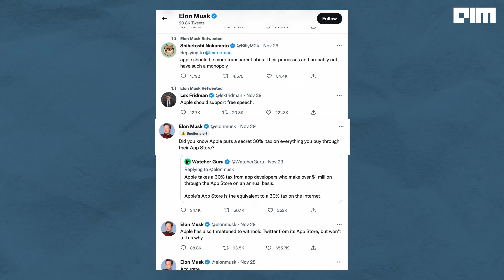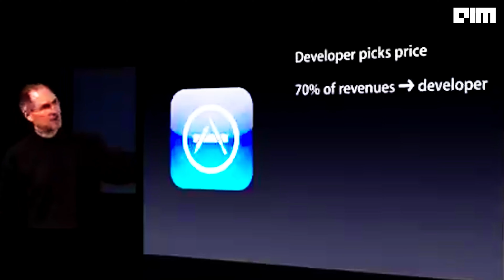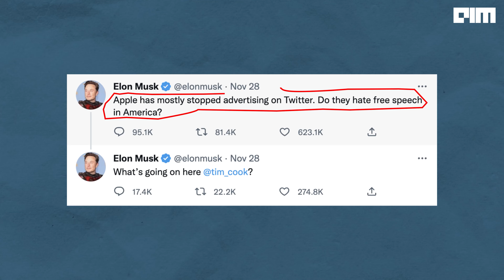Elon Musk vs Apple: Understanding the "secret" 30% tax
Elon Musk is again in the news. And this time, he is raising his voice against Apple's "Secret" 30 percent tax. But what is this 30% tax rule? Check out this video to know.